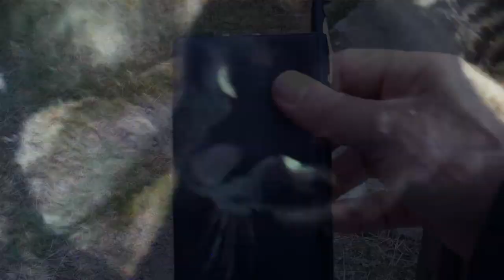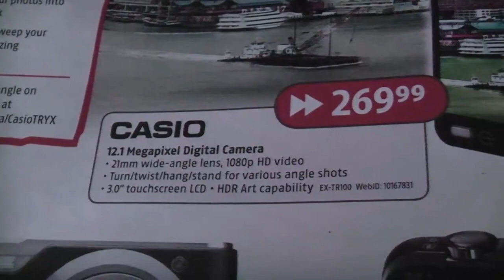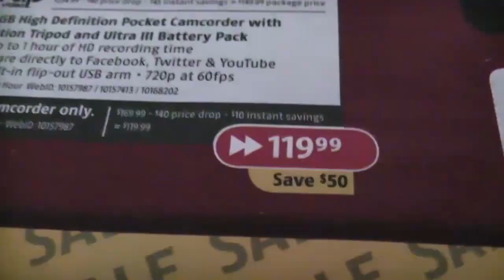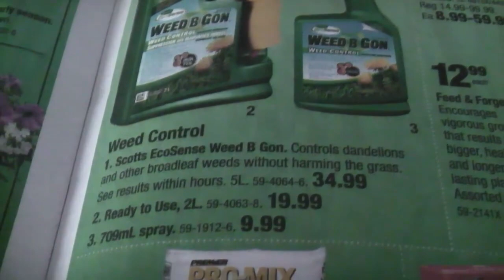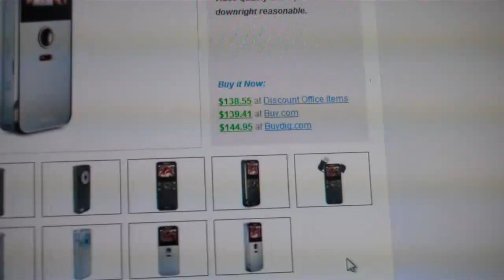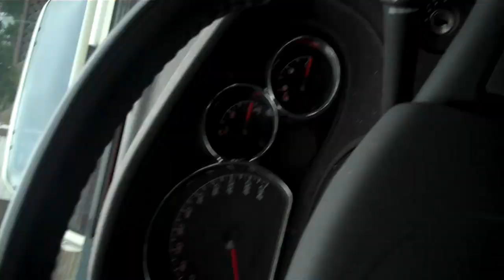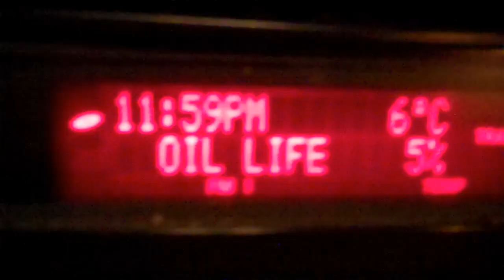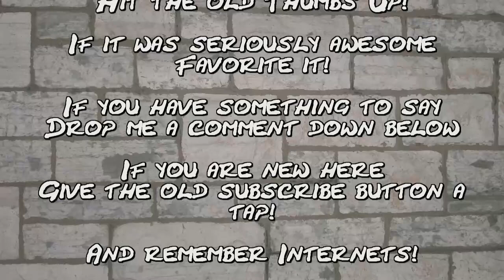(Day 98) - 04-29-2011 - Flyer Sales, Taxes, and its FRIDAY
Friggin Income taxes...one of these years I will actually file them on time :S